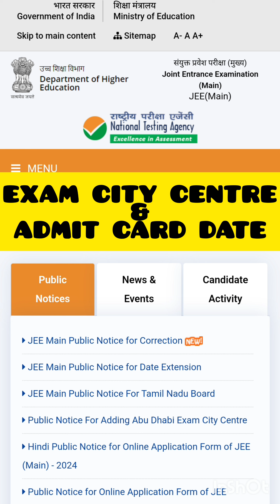JEE-MAIN 2024 💯 EXAM CITY SLIP & ADMIT CARD DECLARE DATE 📅